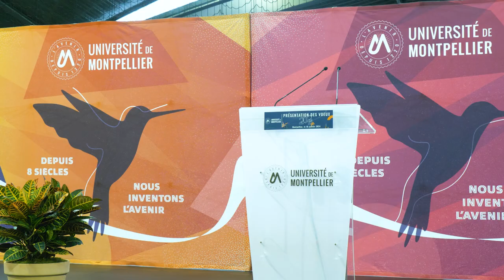Vœux du Président Philippe Augé pour 2024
Plus de 1 500 personnels de l’Université de Montpellier, partenaires académiques et scientifiques, élus des collectivités territoriales et représentants des services de l’État en région se réunissaient ce mardi 16 janvier 2024 pour la présentation des vœux 2024 de Philippe Augé, Président de l’Université de Montpellier. Retour en images : reportages, discours...